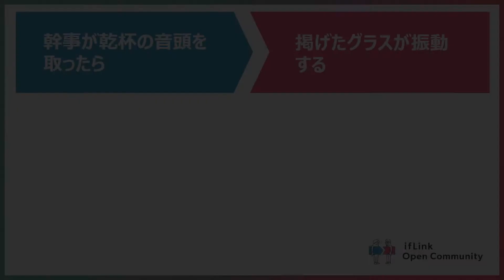リモート飲み会での乾杯【ifLinkオープンコミュニティ事務局 有志】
長く続く自粛でストレスはたまる一方。オンライン飲み会を実施しては見たものの、リアルで会う楽しさには敵いません。せめて、「乾杯！」でグラスを合わせる感触でも味わえないものか・・・。だったらグラスを震えさせちゃえばいいんです！幹事の乾杯に合わせて振動モジュールでグラスを震わせればあの感動が！？